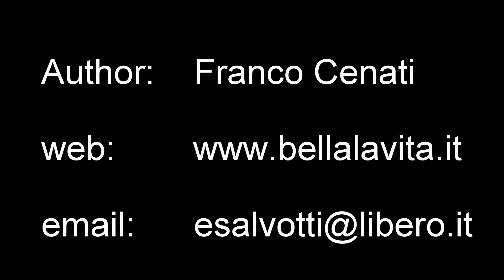Folegandros 2014 driving on the main road - north to south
La strada asfaltata che da nord a sud attraversa l'isola